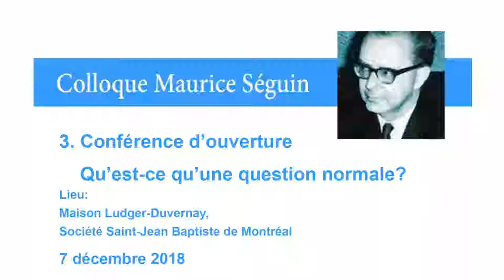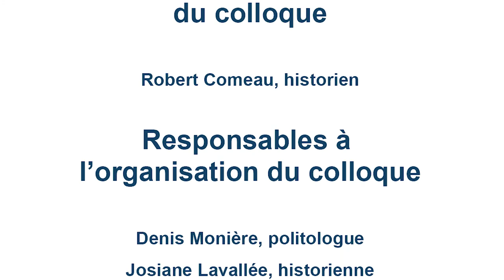Maurice Séguin, colloque 3, conférence d'ouverture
Colloque commémorant le centenaire de la naissance de l'historien Maurice Séguin

Conférence d'ouverture

7 décembre 2018
Maison Ludger-Duvernay, Société Saint-Jean-Baptiste de Montréal.

Accueil, Denis Monière

Conférence d'ouverture: Jean Lamarre

Qu'est-ce qu'une question normale?